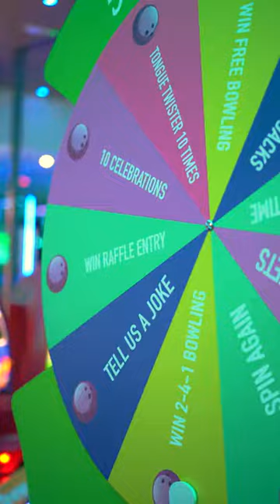We can all agree that January is RUBBISH. Let’s fix that and give out some prizes😏